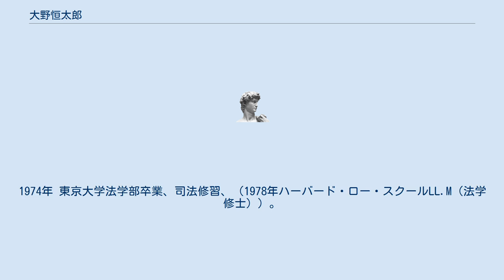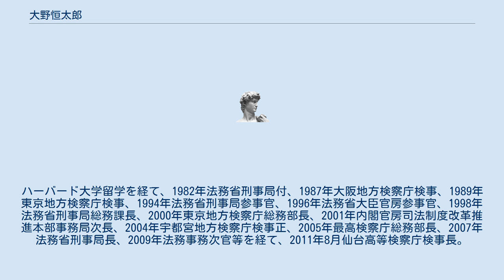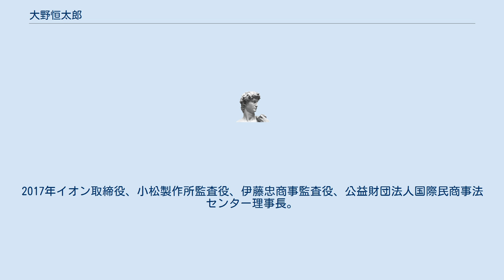大野恒太郎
大野 恒太郎（おおの こうたろう、1952年4月1日 - ）は、日本の検察官、弁護士、実業家。
法務事務次官、東京高等検察庁検事長、検事総長等を歴任。
またイオン取締役兼指名委員、小松製作所や伊藤忠商事の監査役を務める。
1970年、東京都立富士高等学校卒業。
1974年 東京大学法学部卒業、司法修習、（1978年ハーバード・ロー・スクールLL.M（法学修士））。
 1976年検事任官、東京地方検察庁検事。
ハーバード大学留学を経て、1982年法務省刑事局付、1987年大阪地方検察庁検事、1989年東京地方検察庁検事、1994年法務省刑事局参事官、1996年法務省大臣官房参事官、1998年法務省刑事局総務課長、2000年東京地方検察庁総務部長、2001年内閣官房司法制度改革推進本部事務局次長、2004年宇都宮地方検察庁検事正、2005年最高検察庁総務部長、2007年法務省刑事局長、2009年法務事務次官等を経て、2011年8月仙台高等検察庁検事長。
2012年7月20日より東京高等検察庁検事長 2014年7月18日、検事総長。
2016年11月弁護士登録（第一東京弁護士会）、森・濱田松本法律事務所客員弁護士。
2017年イオン取締役、小松製作所監査役、伊藤忠商事監査役、公益財団法人国際民商事法センター理事長。
2019年法務省検察官適格審査会委員。